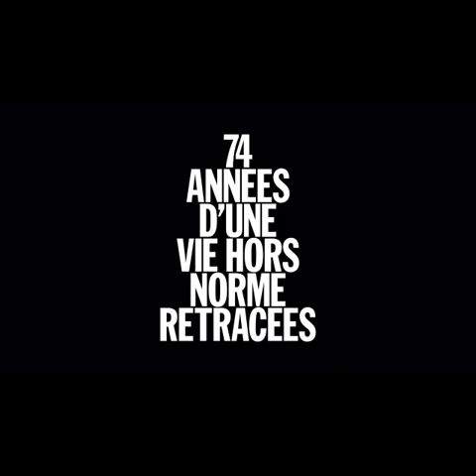Special Fête de la musique : L'orchestre National du Capitole de Toulouse L'envie 2017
Le célèbre Orchestre national du Capitole a sorti les violons (et pas que) pour dire adieu à Johnny. Medley symphonique…

Parmi les hommages vibrants rendus à Johnny Hallyday, il en est un qui est particulièrement partagé, sous tous les angles, sur les réseaux sociaux et qui remplit les Toulousains de fierté. Il s’agit de celui du prestigieux Orchestre national du Capitole de Toulouse et de son chef russe Tugan Sokhiev.

Samedi 9 décembre, en prélude à son concert, la formation a offert aux mélomanes réunis à la Halle aux grains un medley symphonique maison.

Si ça vous plaît. Cliquez,sous la vidéo,sur le pouce 👍Merci !